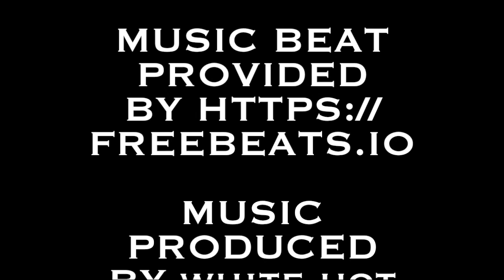Is Trump Racist??? Tuskegee Experiment 2021 Edition (Episode 17)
Mr. HandCrafted sits down with the Peruvian goddess, Miss Brittnii, aka smokeyllama, to talk about her experience at the protests and get her opinion on what's going on in the world today as a Latina.

Beat produced by: White Hot